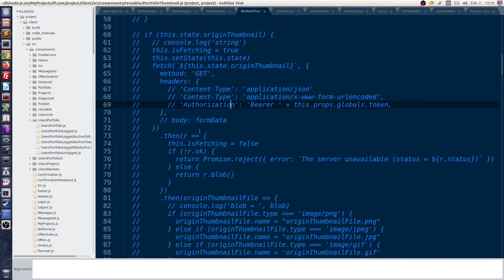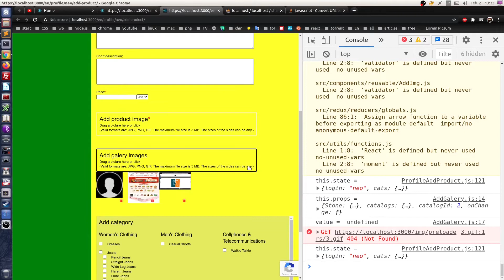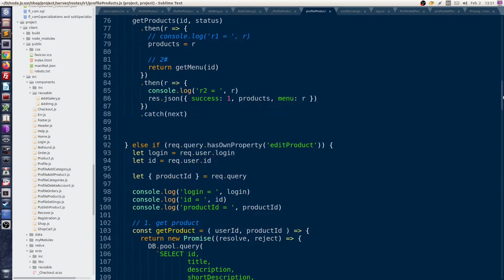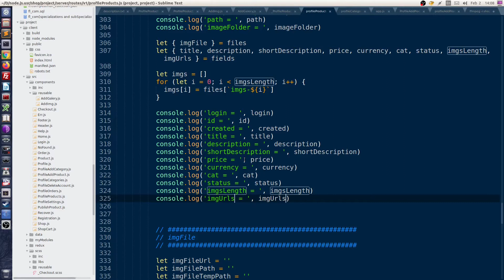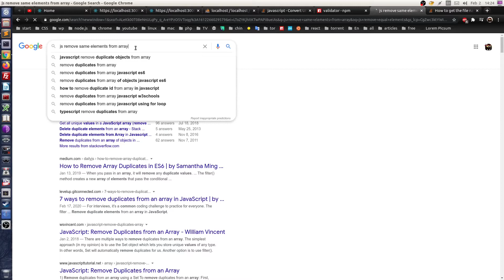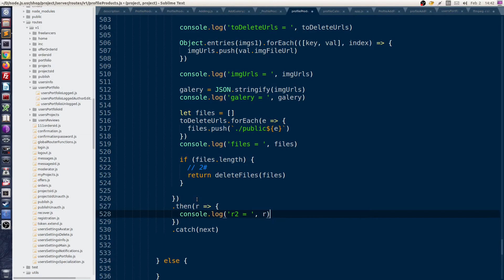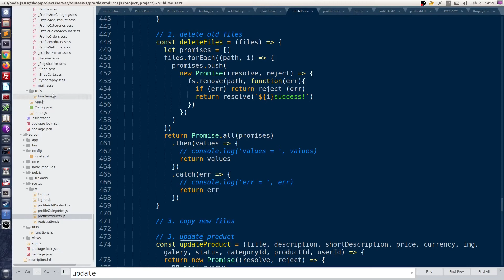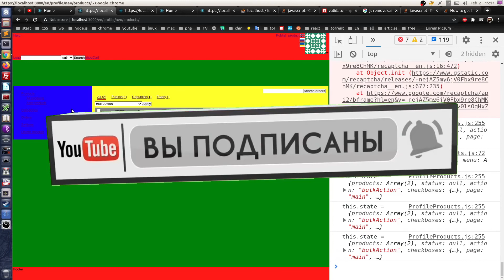#38 Создание интернет магазина на javascript